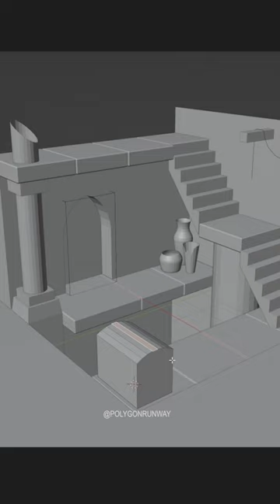Modeling a chest in Blender 3D